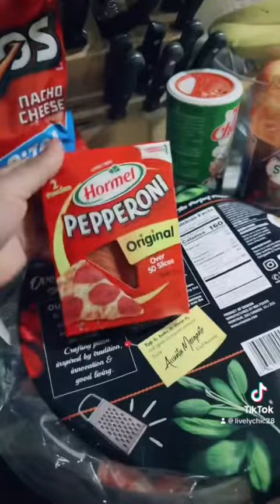Making a pizza